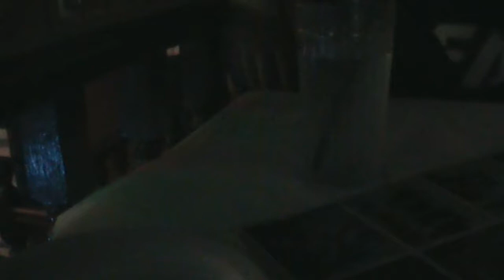Cant get enough of your love baby (cover)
Tommy Stowers
James Stowers Guitar
Will.S Key boards
J.J Otene Drums
Juan Congo's
Ben Ferguson Sax